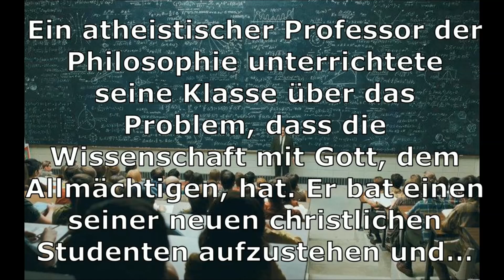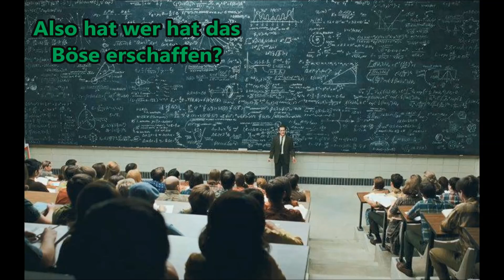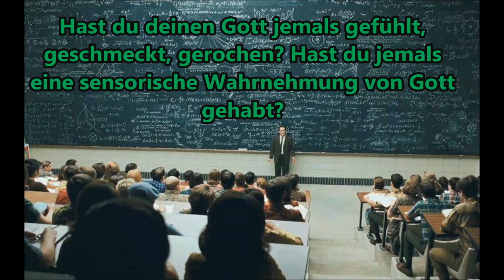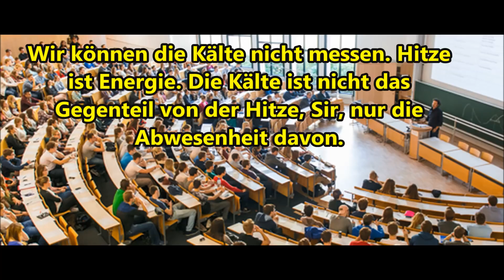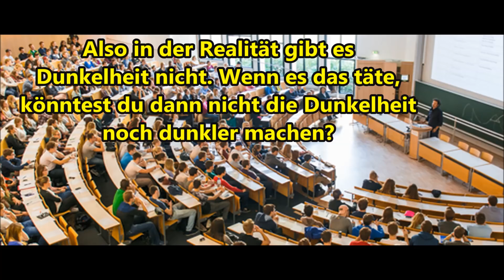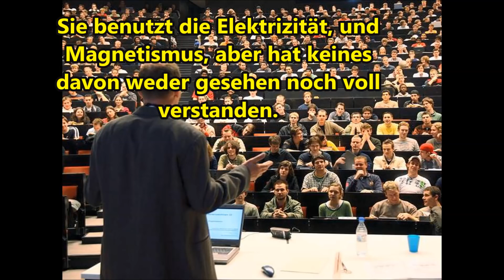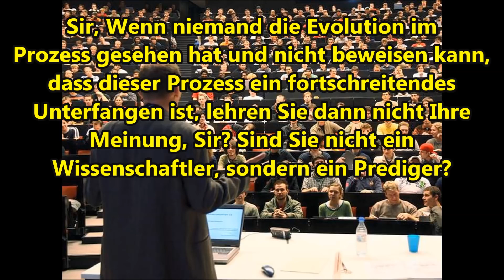Gibt es Gott - Professor und Student